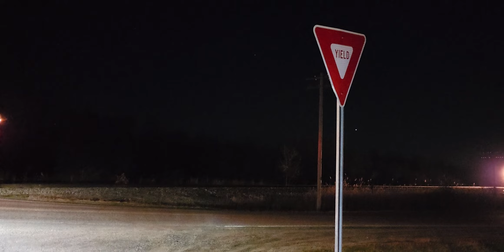CSX 3062 & CSX 449 Southbound Birch Run Twp. Grain Freight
Video captured 4/6/2023.